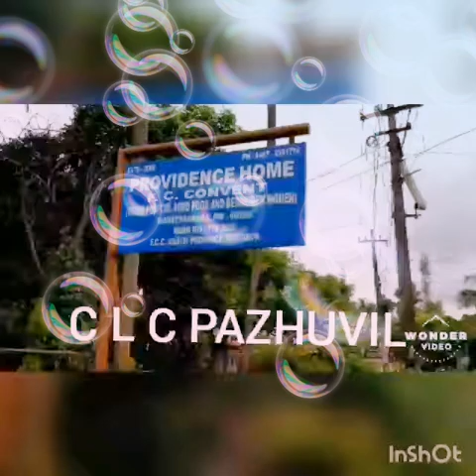CLC Senior Youth Pazhuvil on July 13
@ Marathakkara Providence Home